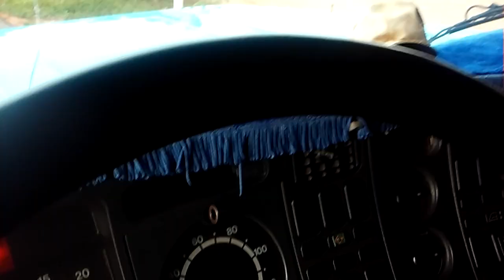Rosário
Domingo 10/02/2019